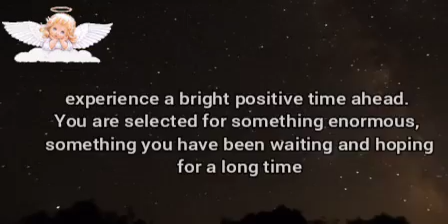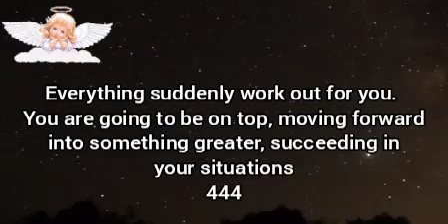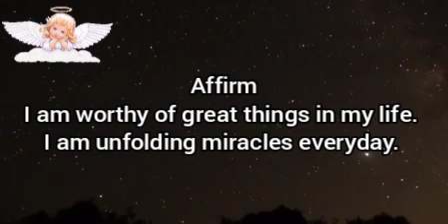🦋You have been selected to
It is a happiest day.